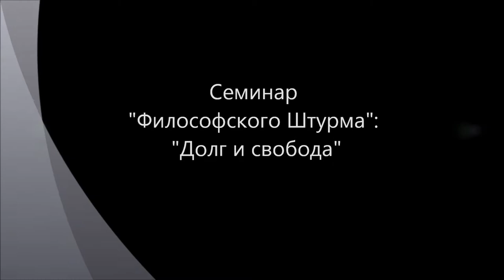Долг и свобода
В рамках исследования этики обсуждается проблема соотношения свободы и долга. Свобода как осознанная необходимость. Гегель. Уровни нравственности. Активная и пассивная позиция. Регионирование бытия. Общественный долг и индивидуальность. Семинар "Философского Штурма" Состоялся 29.06.13.
Оппоненты: Данилов Игорь (к.ф.н), Горшков Александр, Кудрявцев Валентин, Кудрявцева Людмила